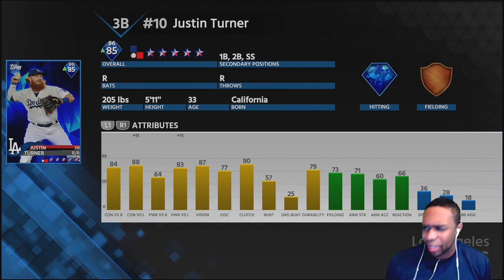DIAMOND JUSTIN TURNER DEBUT |MLB The Show 18 Diamond Dynasty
212

In this video/stream I Gyvi World play MLB the show 18 and discuss various topics including but not limited to: baseball and the MLB. I try to make cool videos like Mighty Goat TDBarrett Koogs46 and Dodgerfilms aka Bobby Crosby.  Mostly playing the game modes and bring you MLB The Show 18 gameplay: MLB the show 18 Road to show, MLB the show 18 Diamond Dynasty, MLB 18 Road to the show Battle Royale. Trying to pull new diamond cards for in pack openings for my head to head team thanks love you :D